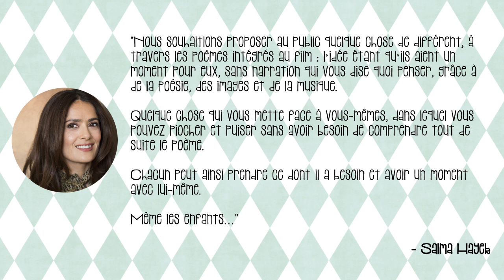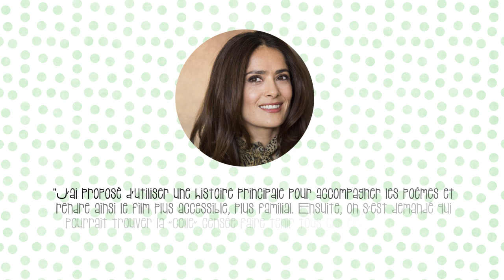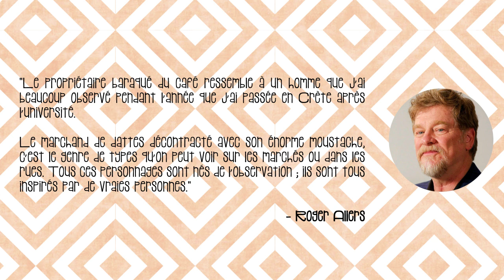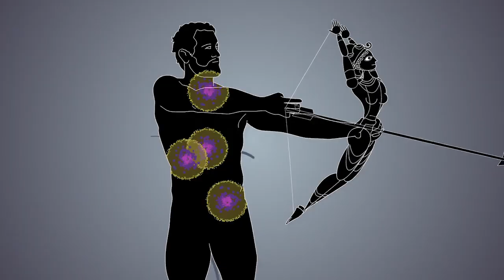Le Prothète de Roger Allers, Tomm Moore, Joann Sfar..., critique film animation · Sweetberry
Le prophète est un recueil de poèmes de Khalil Gibran qui a été mis en image par 8 artistes différents et regroupé dans un sublime film d'animation. Laissez-vous emporter par cette beauté et cette poésie !